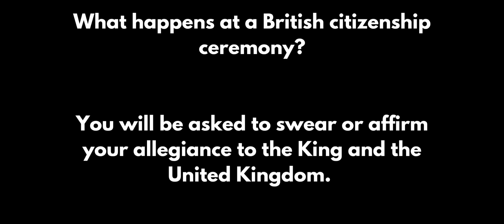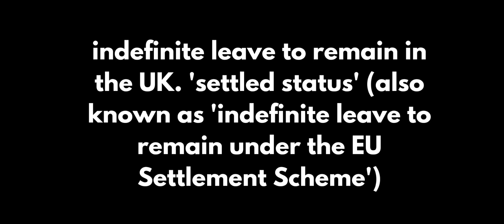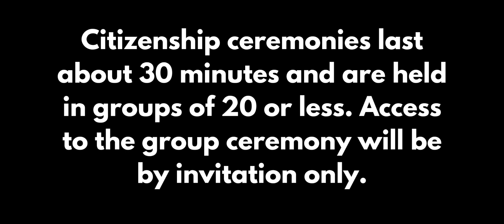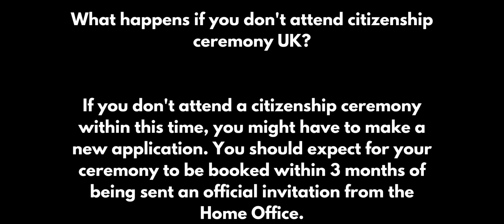British citizenship ceremony || My BritishCitizenship Ceremony 2024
You'll have to make an oath of allegiance(or an affirmation if you prefer not toswear by God) and a pledge. This meansyou promise to respect the rights,freedoms and laws of the UK. At the endof the ceremony you'll be presented withyour certificate of British citizenship anda welcome pack.